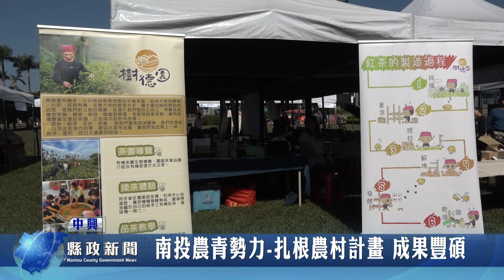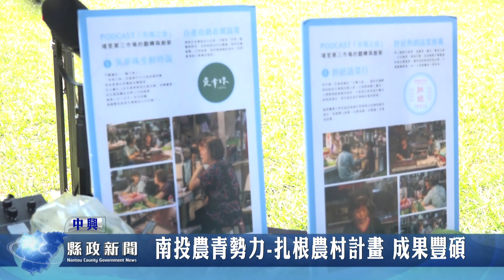南投農青勢力-扎根農村計畫 成果豐碩｜南投縣政新聞 2023.11.18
縣府18日在中興新村親情公園舉辦112年「南投農。青勢力－農村發展計畫」成果發表會，會中副縣長王瑞德頒發金牌農村競賽縣內初賽得獎的9個績優社區以及農村導覽人員授證，展現南投青年的無限創意與農村社區的活力。